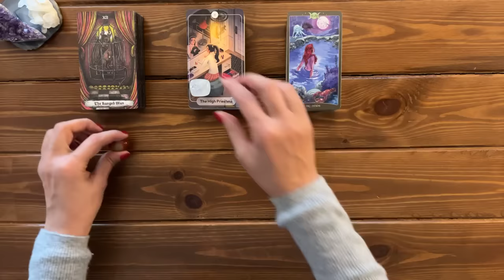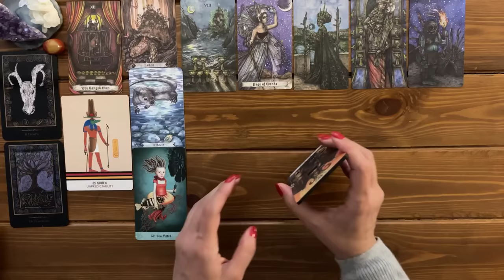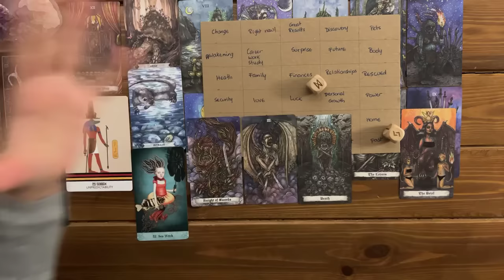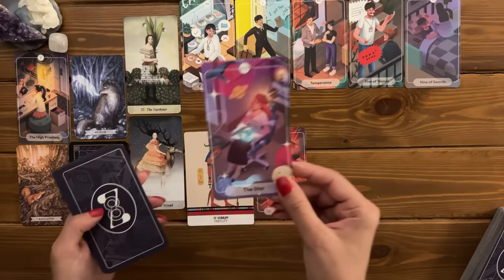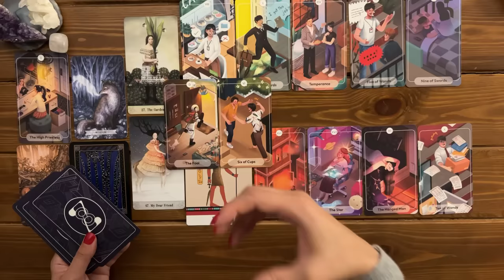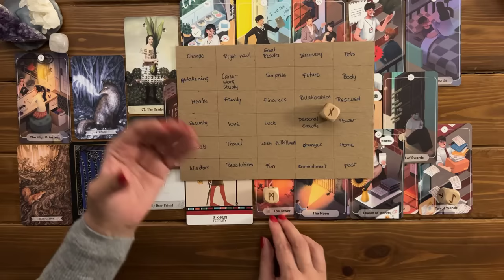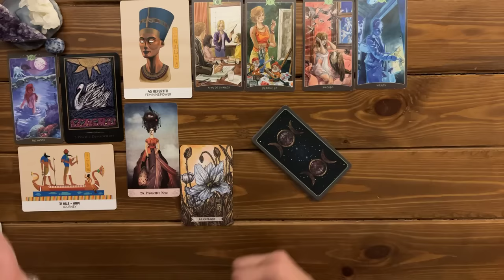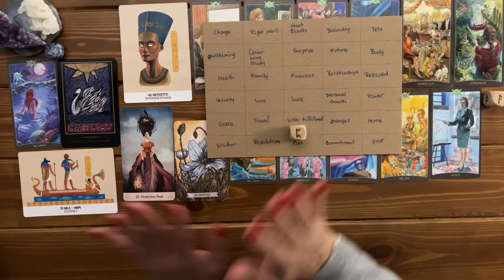Your Spirit Guide's Message on What is Going On in Your Life at The Moment | Timeless Reading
Your Spirit Guide's Message on What is Going On in Your Life at The Moment!

🦋:Timestamps:🦋
Pile Picking: 00:00
Zodiac Picking: 03:07

Pile 1 (Mookaite Jasper): 06:17
Pile 2 (Selenite): 28:39
Pile 3 (Blue Dot Jasper): 58:20

🎴Decks used in this reading:

-So Below Deck: Book of Shadows Tarot, Volume 2 by Barbara Moore
-Oracle of Mystical Moments by Catrin Welz-Stein
-Aboriginal Ancestral Wisdom Oracle by Mel Brown
-The Myths And Legends Tarot by Taylor Bryn
-78 Stories Tarot by Banktarot
-Wisdom of Ancient Egypt Oracle by Nadine Sophie and Nils Philip
-Thistledown by Stephanie Burrows